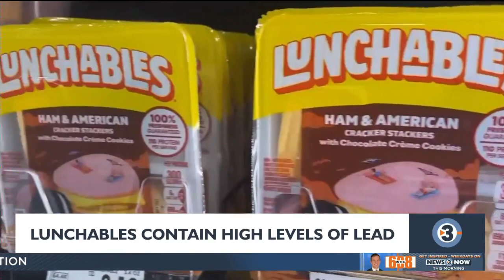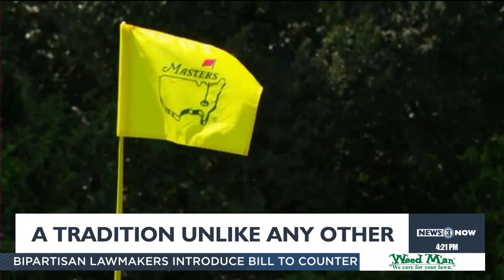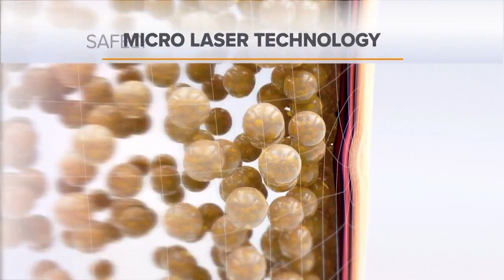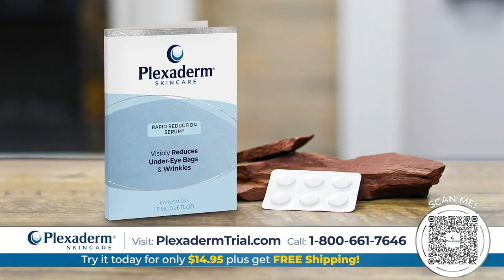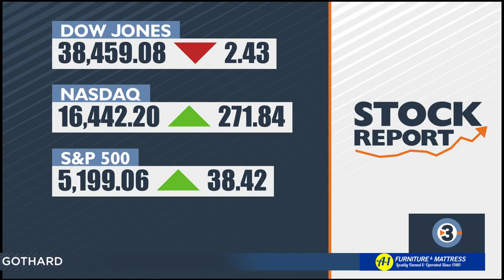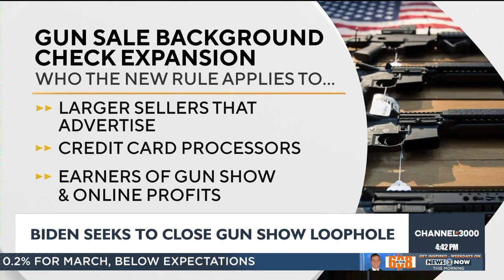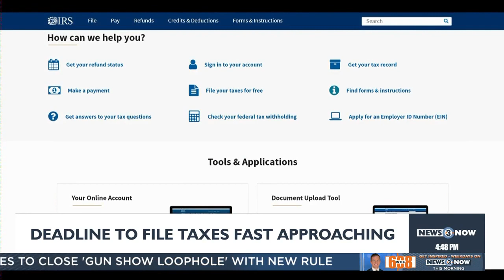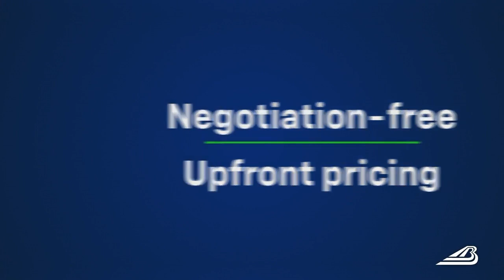News 3 Now Live at Four: April 11, 2024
Get your Thursday, April 11, 2024 afternoon news update and community features from WISC-TV News 3 Now and Channel3000.com in Madison, Wisconsin.